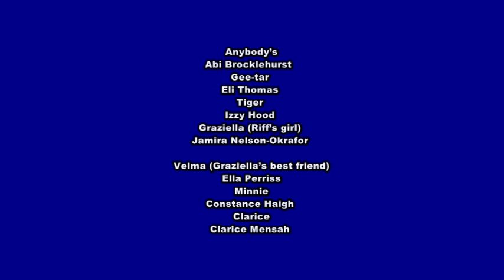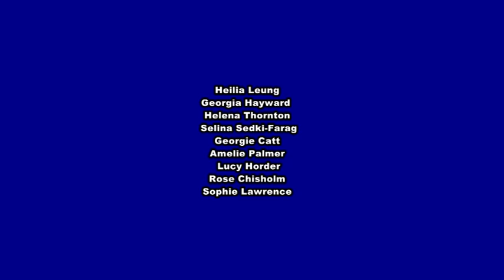West Side Story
My niece Katerina playing the role of Maria.